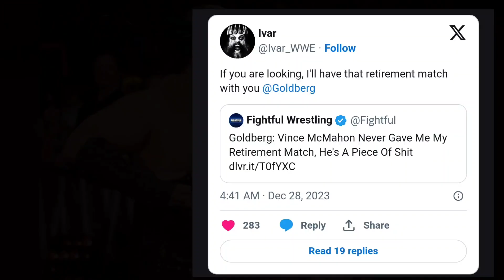Ivar of The Viking Raiders challenges Bill Goldberg for his final Retirement Match